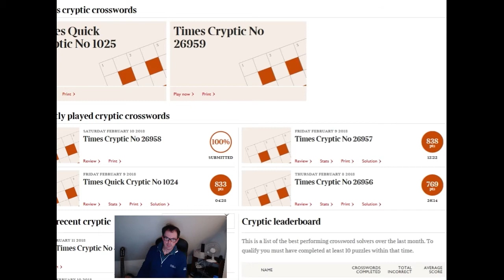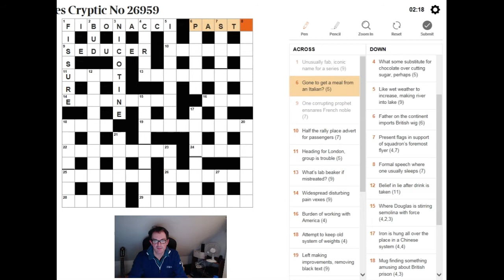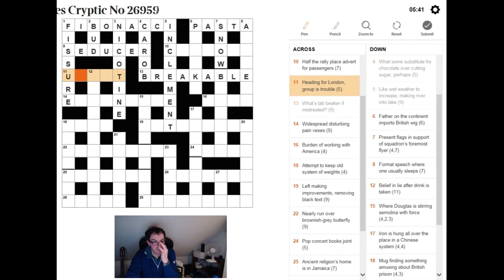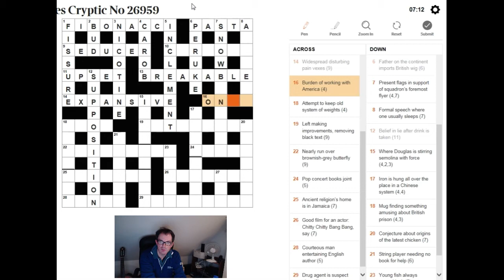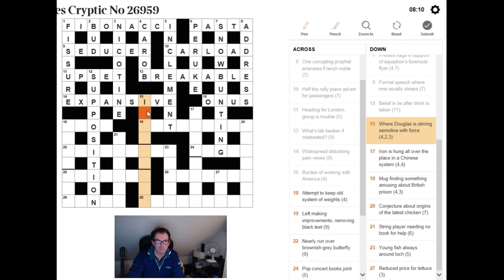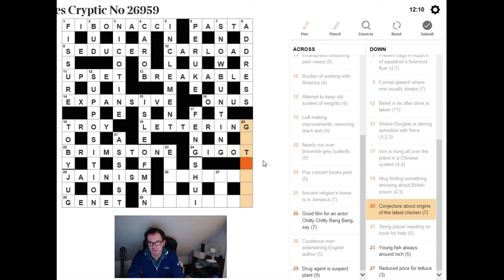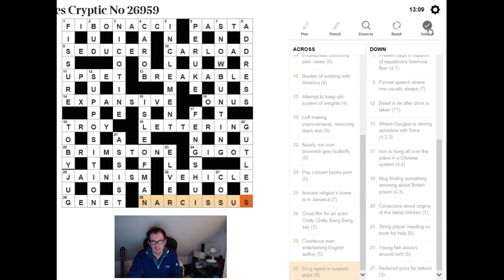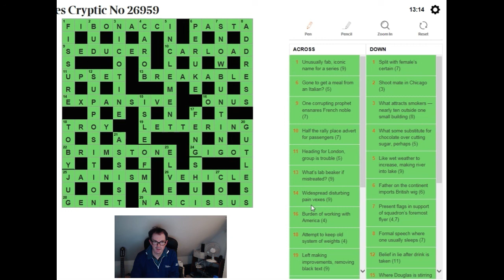How to solve The Times cryptic crossword: Monday 12 Feb 18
Simon solves this relatively accessible puzzle from The Times and gives some commentary on the thought process.